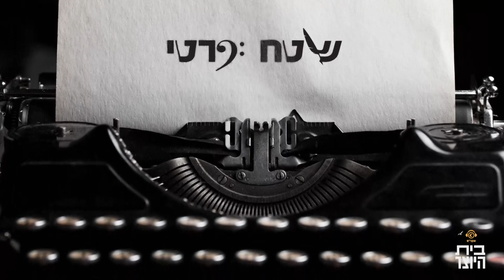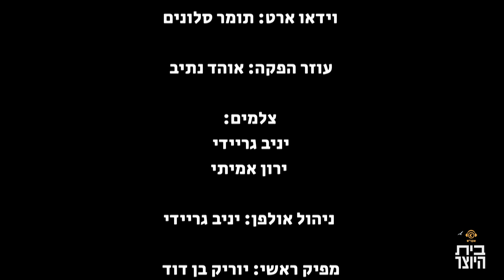שטח פרטי | יואב גינאי מארח את עודד זהבי - ישראל מחוברת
"שטח פרטי" - מפגשי יוצר. יואב גינאי מארח את המלחין עודד זהבי.

צולם בבית היוצר של אקו"ם בנמל ת"א בתאריך 1.6.20 במסגרת שידורי "ישראל מחוברת" - מיזם של משרד התרבות ופמי- פרימיום תרבות לפריפריה.

מראיין - יואב גינאי
אורח - עודד זהבי

הפקה, עריכה ובימוי - גיל לוין
סאונד - - אלבר אבוטבול
תאורה - - לירן יצחק "קושקושון"
צילום - - ירון אמיתי
ניהול אולפן וניתוב - - יניב גריידי
יח"צ, פייסבוק ותיאום גופי שידור - - ערן אוחנה
מתאם הפקה - - אוהד נתיב
אקו"ם - - לימור נתח דיין

שותפים למיזם: אקו"ם, נמל ת"א, משרד התרבות והספורט, פמי פרימיום תרבות לפריפריה

יוצרים מזה ביחד!
במסגרת מיזם של משרד התרבות ופמי- פרימיום תרבות לפריפריה, נרקם שיתוף פעולה יוצא דופן של אקו"ם, אמ"י ואיגוד המפיקים בפרויקט מיוחד לתמיכה ביוצרים ואמנים במוסיקה הישראלית. במסגרת הפרויקט מתקיימים מדי יום מספר מופעים, סדנאות ומפגשי אמן (ללא קהל) של יוצרים ואמנים בתחומי המוסיקה והספרות. המופעים מצולמים בבית היוצר של אקו"ם בנמל ת"א ומשודרים בטלוויזיה, ברדיו ובאינטרנט - רובם בשידור חי. מטרת הפרויקט היא לתמוך כלכלית באמנים מקומיים, צעירים וותיקים כאחד, לתת להם במה ועל ידי כך לקדם ולהנגיש את היצירה והמוסיקה המקומית לכל בית בישראל.